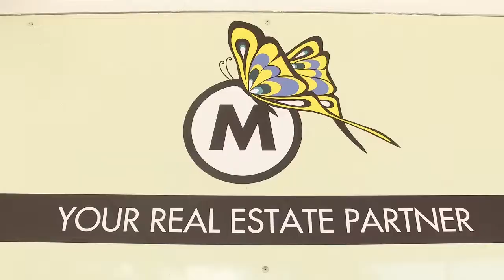Justin Hicks Profile Video Madeleine Hicks Real Estate Everton Park, Brisbane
Call Justin today- 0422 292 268

I don’t see myself as your typical “real estate agent.” Working in the building industry in my past career I met people from all walks of life.

Being able to connect with all different types of personalities made it easy for me to understand their needs. Nothing made me happier than seeing the finished project and the excitement that came from my clients.

Coming from a family in real estate it was only a matter of time until my interested turned from building homes to selling homes.

My passion for property has grown even more since entering the real estate industry. Working with families to buy and sell homes gives me the greatest joy, the same joy that I use to get when I handed the keys over on a newly built home that I had just completed.

My love of property and renovating has been extended into my personal life where I have bought my first “renovator” in McDowall with the intentions of making it once again beautiful, and know doubt there will be much more in my future.

I hope I can pass my enthusiasm onto everyone I meet and give them some helpful tips for buying and selling real estate along the way. You never know I might have a good tradie or two that I can pass onto you to help you with your renovation needs.